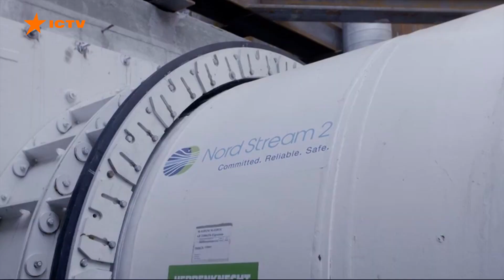Канцлером Німеччини стає соціал-демократ Олаф Шольц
Лідер Соціал-демократичної партії Німеччини Олаф Шольц замінить Ангелу Меркель на посаді федерального канцлера Німеччини.

Три партії, що пройшли в Бундестаг, домовилися про створення правлячої коаліції. Угоду представлять ​​у середу.

За підсумками виборів до Бундестагу соціал-демократи посіли перше місце, випередивши християнських демократів, з якими вони зараз формують уряд.

До складу нової коаліції разом із СДПН увійдуть партія Зелених та Вільна демократична партія.